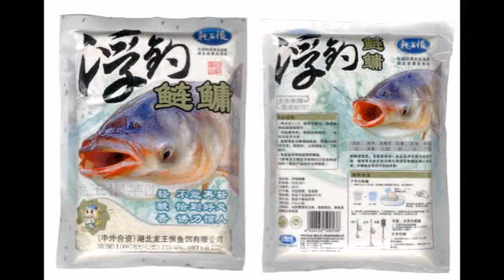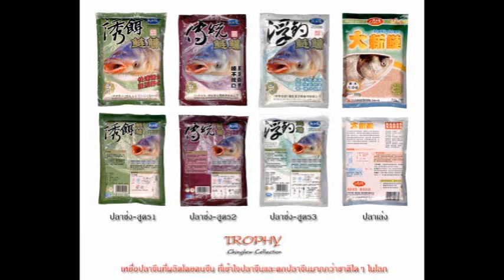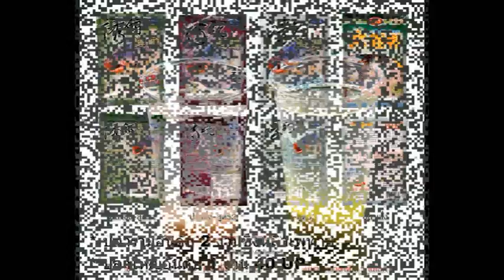ทดสอบหัวเชื้อปลาจีน TROPHY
ทดสอบหัวเชื้อปลาจีน TROPHY กับปลาจีนตามธรรมชาติโดยทีมงานตกปลามืออาชีพจากเมืองจีน รวมถึงการทดสอบความแตกต่างของประสิทธิภาพของเหยื่อที่ต่างกัน